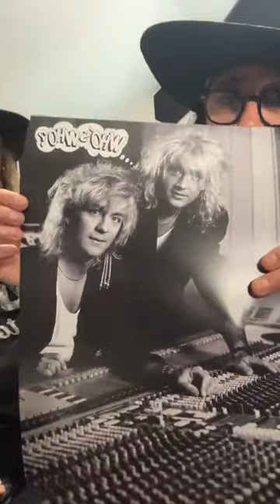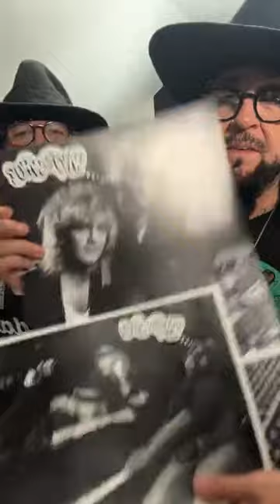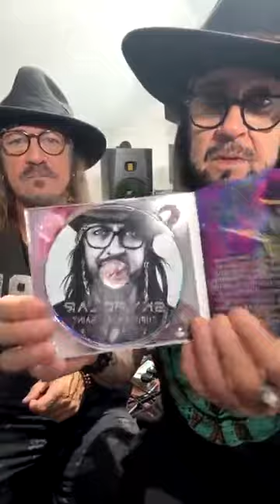Ulterior Motives Instagram Q&A Live replay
If you missed the live Q&A on Ulterior Motives, here is the replay. Please help get the album to number 10 on the billboard charts. Let’s get at least 1 million streams this weekend. We’re already at 500,000 thank you so much and we appreciate you all.